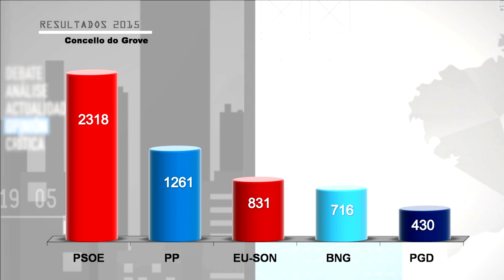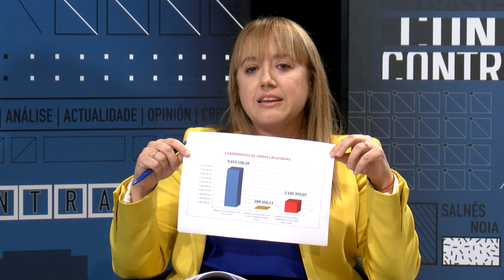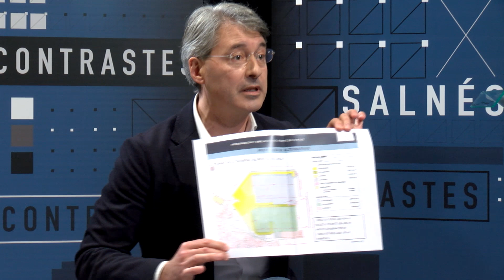CONTRASTES CONCELLO DO GROVE | 11-05-2019